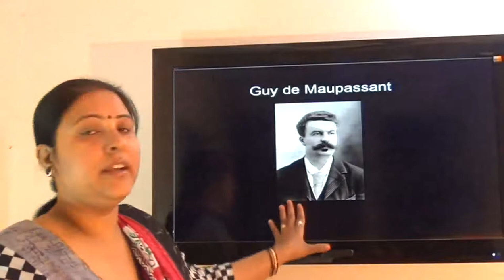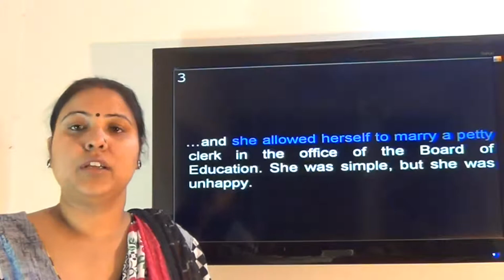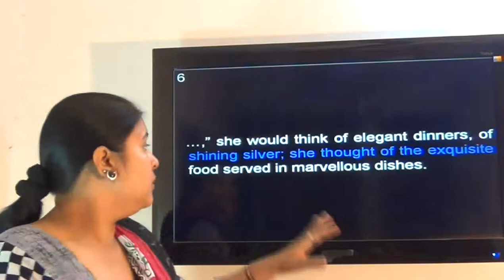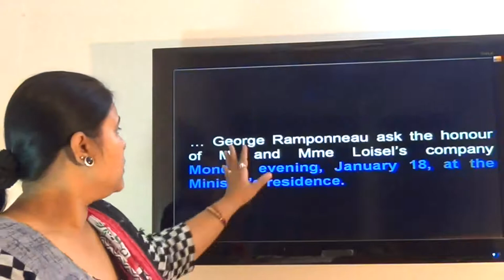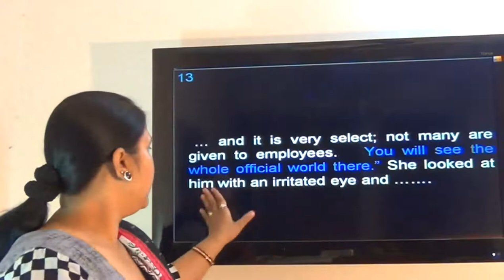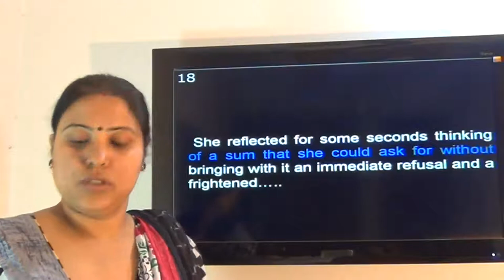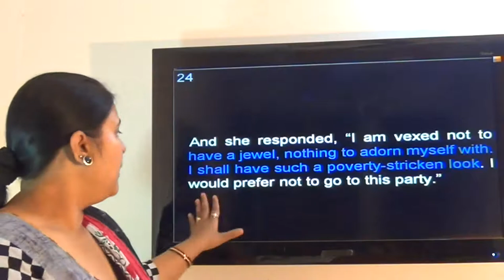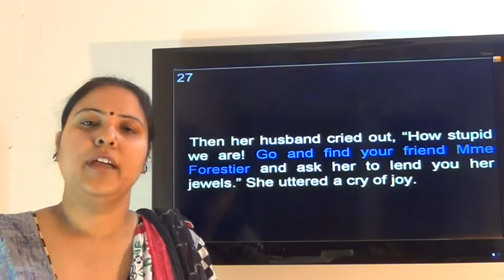The Necklace by Guy de Maupassant Video 1 of 3